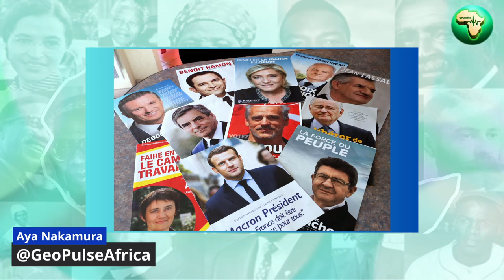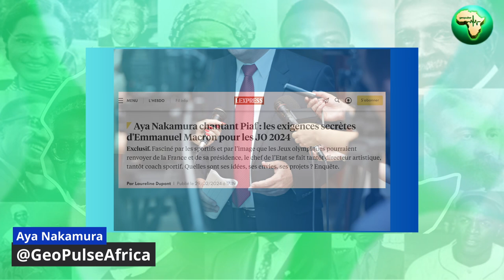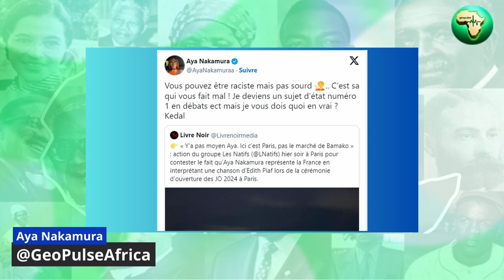Aya Nakamura aux JO: Controverse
Dans ce reportage exclusif, GeoPulse Africa plonge au cœur de la controverse entourant la superstar franco-malienne Aya Nakamura, qui pourrait interpréter Edith Piaf lors de la cérémonie d'ouverture des Jeux Olympiques de Paris. Face aux critiques et au soutien, découvrez les enjeux culturels, politiques et sociaux de cette polémique qui secoue la France. Rejoignez-nous pour une analyse approfondie de ce débat enflammé, reflétant les tensions au sein de la société française autour de l'art, de l'identité et de la politique.